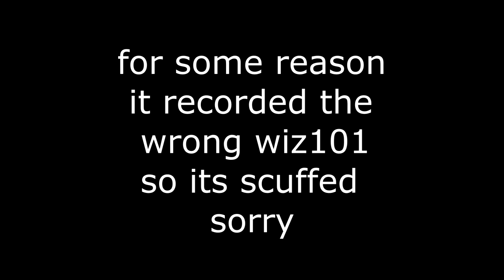back on wizard101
back on da grind 💪💪💪